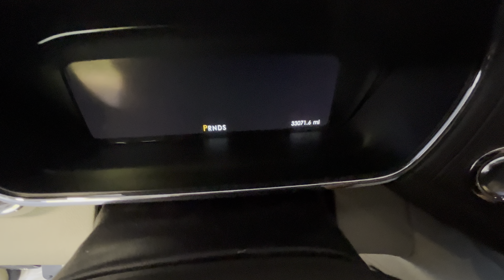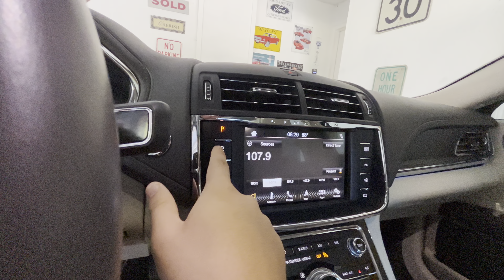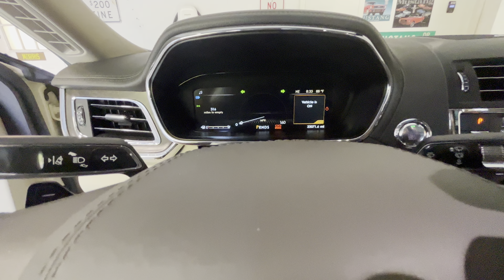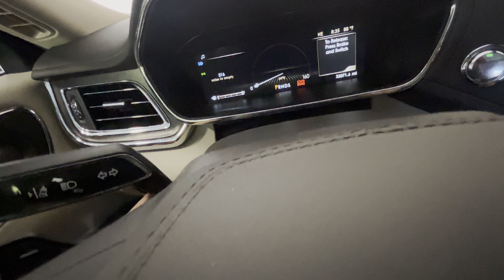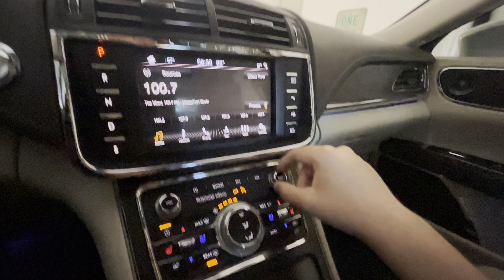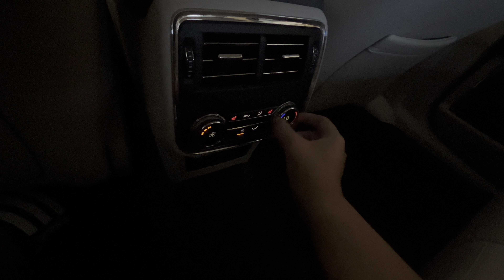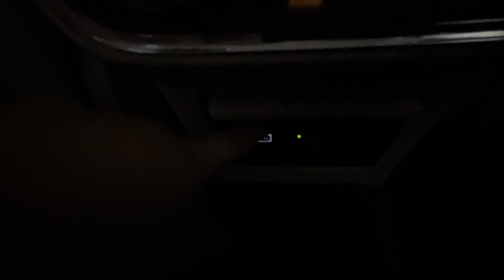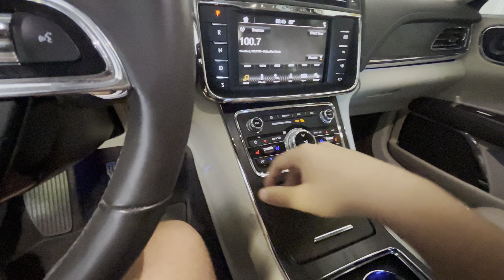2018 Lincoln continental full tour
My mom and stepdad got this car yesterday and it seems like a brand new car ￼